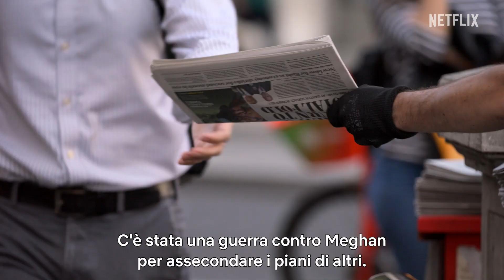HARRY & MEGHAN | Trailer sub ita della docuserie Netflix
Harry & Meghan è la docuserie diretta da Liz Garbus con al centro la vita del principe Harry e di sua moglie Meghan Markle, in streaming su Netflix.

Volume I: 8 dicembre
Volume II: 15 dicembre

In una docuserie dettagliata e senza precedenti, il duca e la duchessa del Sussex condividono una prospettiva diversa sulla loro clamorosa storia d’amore. Nel corso di sei episodi, la serie esplora il periodo clandestino dell’innamoramento e le difficoltà che li hanno portati a sentirsi costretti ad allontanarsi dai loro ruoli istituzionali a tempo pieno. Attraverso testimonianze di amici e familiari, molti dei quali rivelano pubblicamente per la prima volta ciò che hanno osservato, e i commenti di storici che analizzano la situazione del Commonwealth britannico e i rapporti della famiglia reale con la stampa, la serie non si limita a raccontare la storia d’amore di una coppia, ma fornisce un quadro del mondo in cui viviamo e di come ci relazioniamo agli altri. Dalla regista Liz Garbus, acclamata dalla critica, candidata a due Oscar e premiata agli Emmy, Harry & Meghan offre uno sguardo inedito su una delle coppie più discusse della storia.